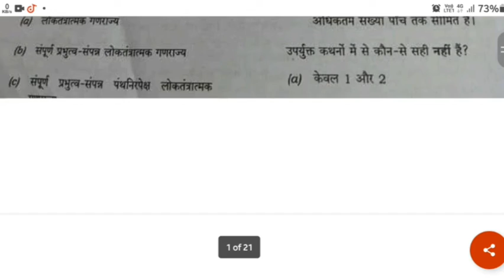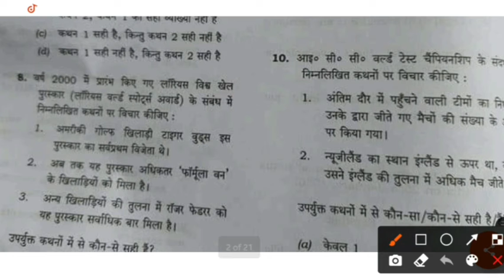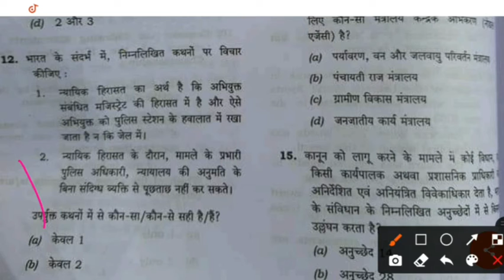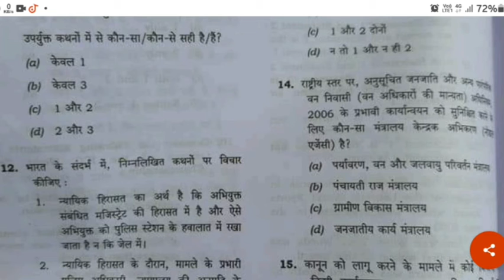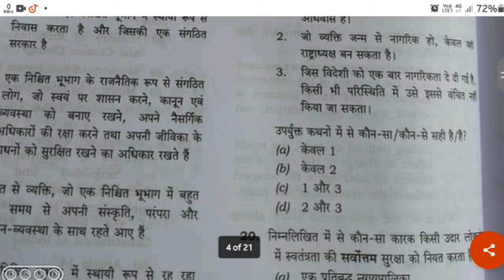upsc prelims paper answer key ।।